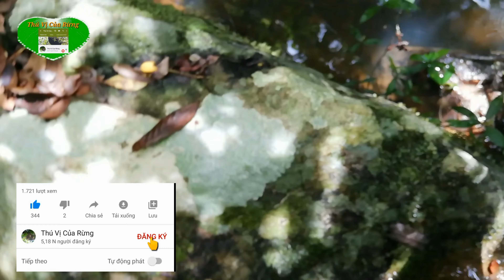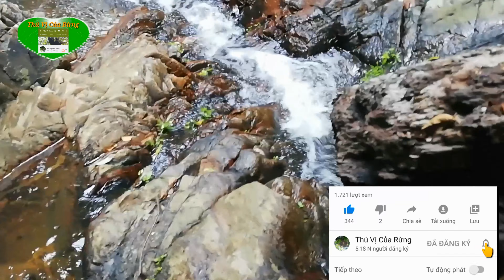#95 Bắt Cua Đá Kiểu Mới. Cua Đá Đầu Mùa Catching rock crab in early season |Thú Vị Của Rừng |TVCR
Cua đá đầu mùa chắc thịt,quá nhiều. Bắt vậy ai mà không ham đúng không các bạn. Mình thấy nhiều người móc hang hay cậy đá mới bắt được mà toàn cua nhỏ...

Chúc cả nhà luôn luôn vui vẻ và khỏe mạnh.